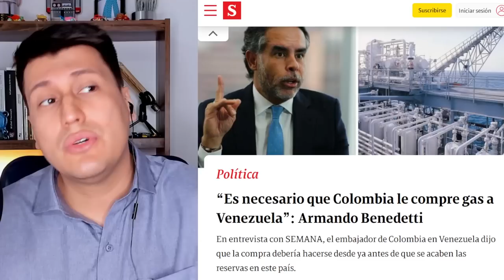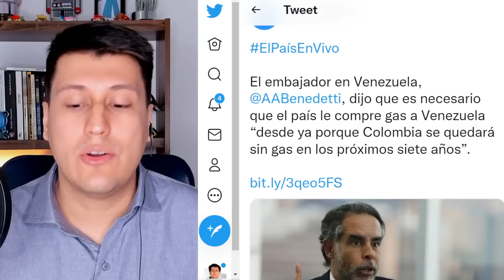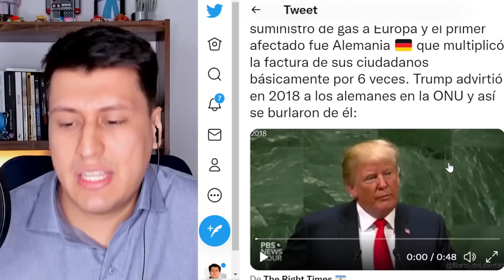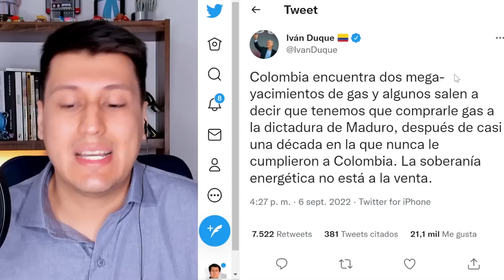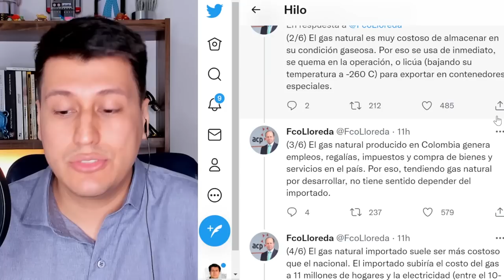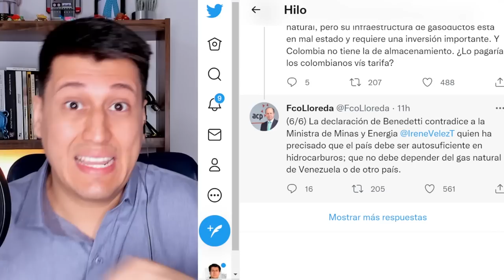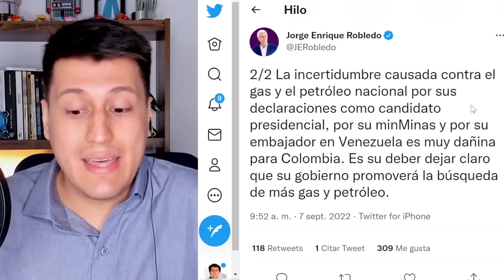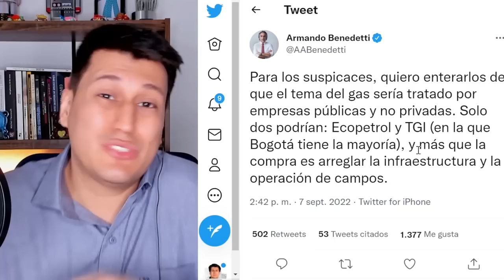FIN DE COLOMBIA, Benedetti y Petro quieren que dependamos de VENEZUELA